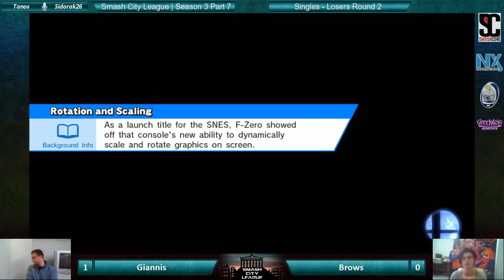SCLS3P7 -LR2- Giannis (Marth) vs Brows (Ike) - Smash 4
Smash City League Season 3 Part 7
2016/11/26

Greekdojo Academy
Dimitsanas 46-48 Ampelokipi